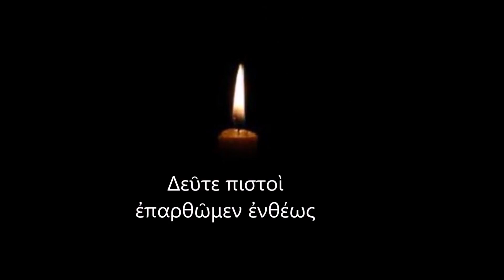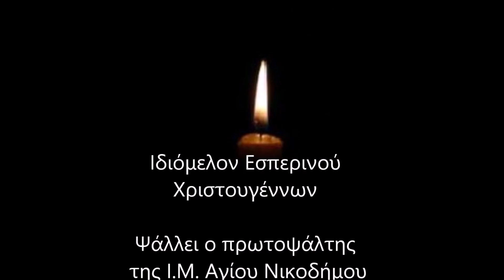«Καὶ ἄφες ἡμῖν ... ἀπὸ τοῦ Πονηροῦ». / π. Ειρηναίος 21_12_2020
Καθημερινά μεταδίδονται ζωντανά οι Ιερές Ακολουθίες της Ιεράς μας Μονής.
Στις 5 π.μ. η Ακολουθία του Μεσονυκτικού, Όρθρου και της Θείας Λειτουργίας και στις 6 μ.μ. η Ακολουθία της Ενάτης Ώρας, του Εσπερινού και του Μικρού Αποδείπνου.
Κάθε Παρασκευή τελούμε Ιερά Αγρυπνία στις 8 μ.μ. Για τον λόγο αυτό, την Παρασκευή το απόγευμα δεν μεταδίδεται ο Εσπερινός στις 6 μ.μ. ούτε και η πρωινή Ακολουθία του Σαββάτου στις 5 π.μ..

Εκτός από το κανάλι μας στο youtube, με τη βοήθεια του Αγίου Τριαδικού Θεού μας, διαθέτουμε και διαδικτυακό ραδιοφωνικό σταθμό

Ο διαδικτυακός ραδιοφωνικός σταθμός της Ιεράς Μονής εκπέμπει κατά τη διάρκεια όλου του 24ωρου. Το πρόγραμμά του περιλαμβάνει τις καθημερινές ακολουθίες όπως και στο κανάλι, και τις ομιλίες του Οσίου Γέροντος Αθανασίου Μυτιληναίου (οι οποίες είναι ωριαίες και εκπέμπονται κάθε 2η ώρα).

Στον καθημερινό κύκλο των ομιλιών του Γέροντος παρεμβάλλονται εκλεκτὲς ψαλμωδίες Χορών και Ιεροψαλτών επωνύμων και μη, οι οποίοι κοσμούν τα Ιερὰ Αναλόγια ανὰ την Ελλάδα και το Άγιον Όρος.

Εάν θέλετε να ενημερωθείτε σχετικά με την Ιερά Μονή Αγίου Νικοδήμου Πυργετού Λαρίσης και να ακροασθείτε τον διαδικτυακό της ραδιοφωνικό σταθμό, μπορείτε:
- είτε να  επισκεφτείτε το κανάλι του ραδιοφωνικού σταθμού της Ι.Μ. στο Youtube
- είτε εναλλακτικά να κατεβάσετε και να εγκαταστήσετε στο tablet ή το κινητό σας, την αντίστοιχη εφαρμογή από το Play Store κάνοντας κλικ στο σύνδεσμο

Δείτε αναλυτικά το πρόγραμμα του Ραδιοφωνικού Σταθμού της Ι.Μ. κάνοντας κλικ στον παρακάτω σύνδεσμο

Δείτε αναλυτικά τον ”Κατάλογο ομιλιών του Γέροντος Αθανασίου Μυτιληναίου”, κάνοντας κλικ στον παρακάτω σύνδεσμο